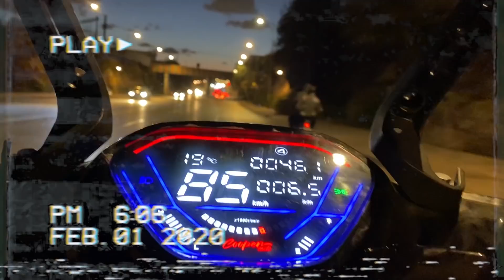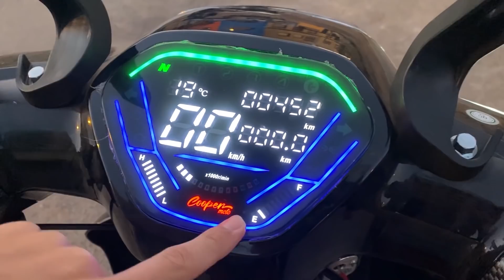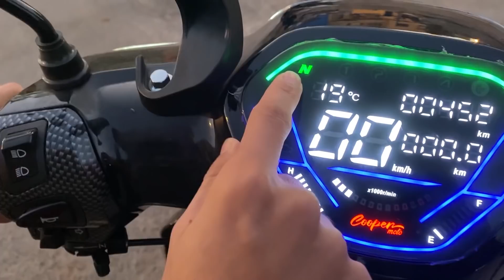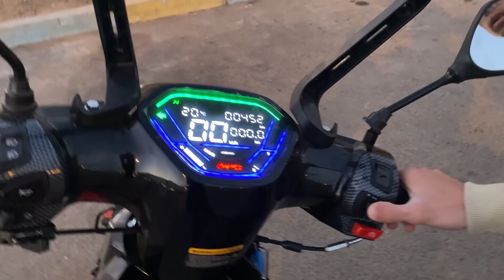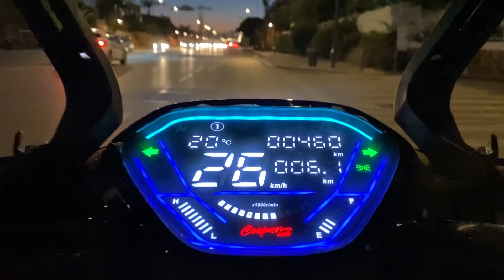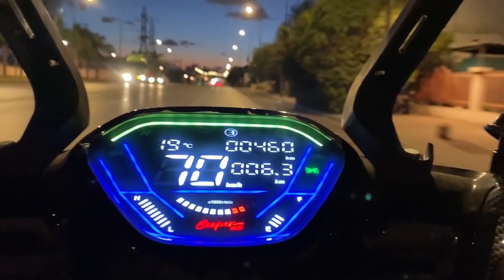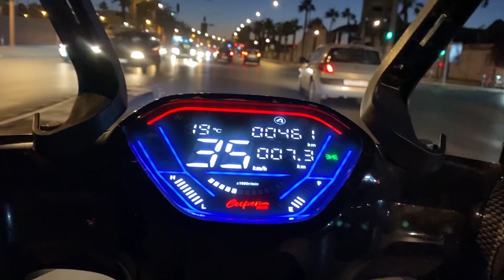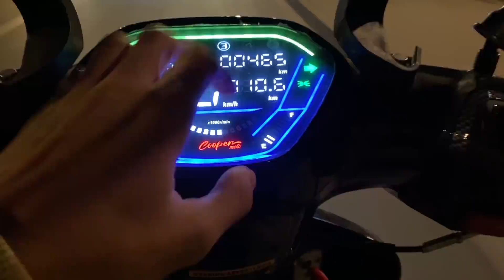ها علاش شريت موطور شينوا 😱صدمني | test ride